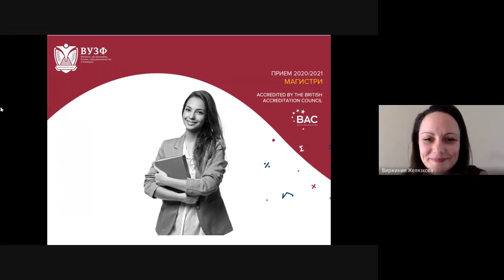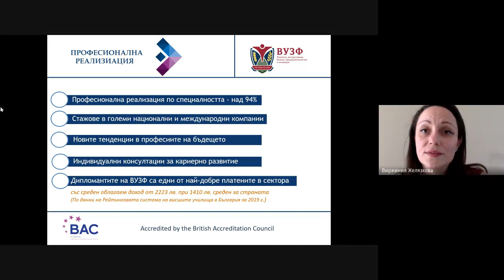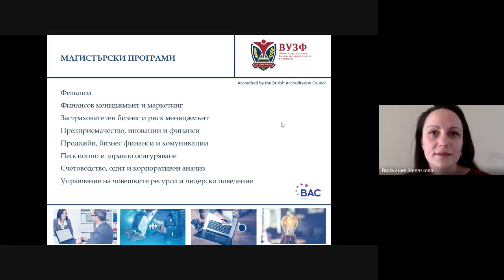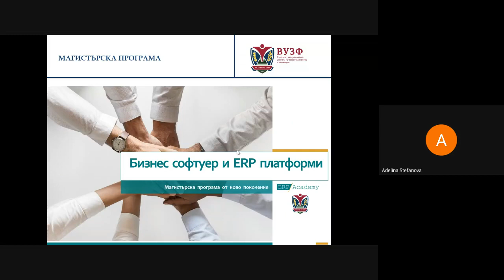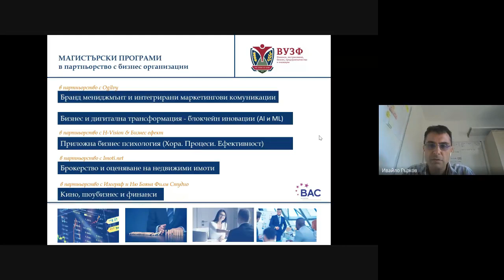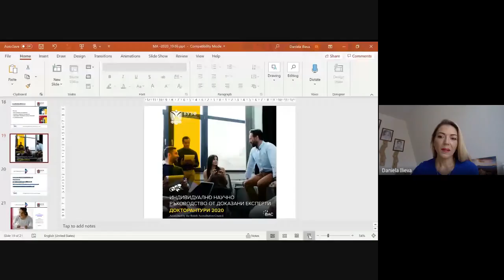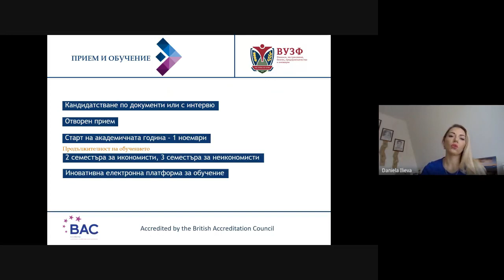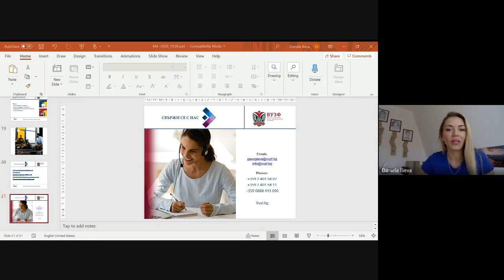Представяне на магистърски и PhD програми на ВУЗФ - (27.06.2020 г.)